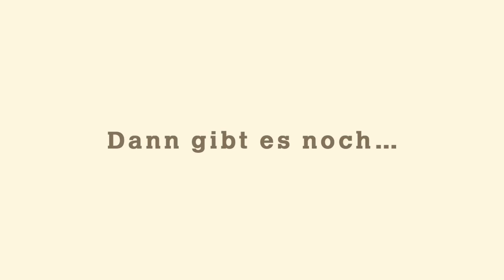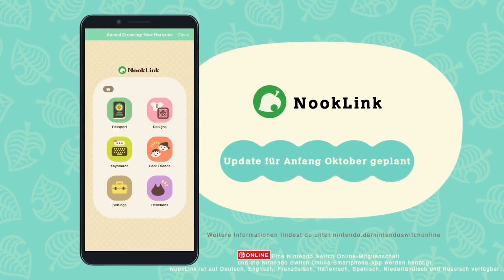ENDLICH GEMÜSE !! - Halloween & Herbst Update Details | Animal Crossing New Horizons Tipps deutsch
Animal Crossing New Horizons Tipps deutsch german Gameplay - Neues Update Halloween Details Endlich Gemüse anbauen

Dickes Danke an die Kanalmitglieder, die es mir ermöglichen auch weiterhin täglich Videos zu bringen. Besonderer Dank an alle Kartoffel Ritter: TheProphet, Chrisse, TheJoker, Rene (MsRkW), Markus, Matze, Robin, Ralf, Kevin, BigChrisTV, littleassassin, Kuruka, Blackout, Dragon Tv, tamara, DerLukas, Marco & Christian :D
Und den Knappen: Marcus, worldnature, MD_Alex, Rene & Th3lastHuman

Auf den ersten Blick ist Animal Crossing New Horizons eine Abkehr von meinen bisher behandelten Spieletiteln. Super putzig, entschläunigtes Gameplay und eine fast schon hypnotisch entspannende Atmosphäre. Genau das hat allerdings auch seinen eigenen Reiz und diesen übt Animal Crossing schon seit vielen Jahren auf mich aus, lasst mich diese Begeisterung weitergeben :D